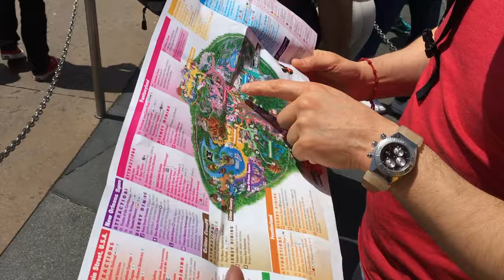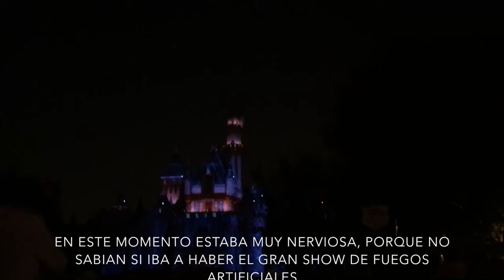POR AI...DISNEYLAND/CALIFORNIA - Amarga Dulce Vida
Um lugar mágico, a Disney conquista até os corações mais frios...Vejam um pouquinho do que vi na Disneyland,em Los Angeles, o primeiro parque da Disney que estava completando 60 anos!

Un lugar magico, Disney puede conquistar hasta los corazones mas frios...Vean un poquito de lo que vivi en Disneyland,en Los Angeles, el primer parque de Disney que cumplio 60 años!